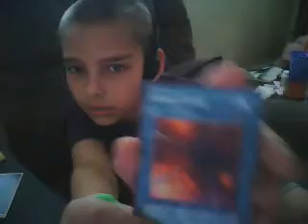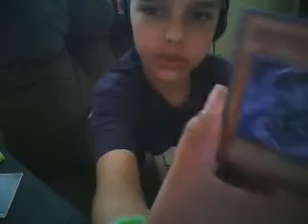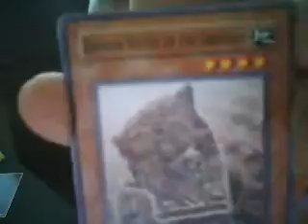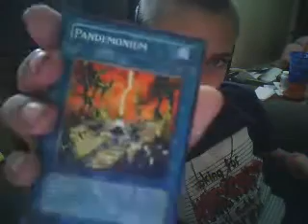Cyberdark ????? Pulls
What is the pack called?